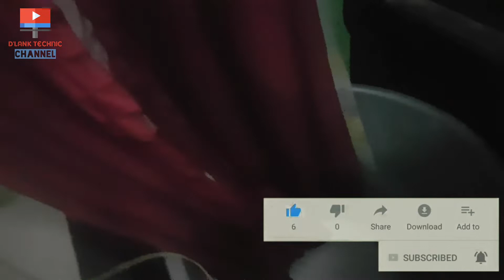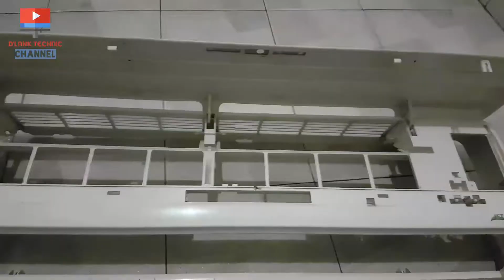AC split indoor bocor lantai banjir.. Bisa kita perbaiki sendiri dengan mudah. Cara mudah cuci AC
Bocor terjadi pada pembuangan air tersumbat kotoran dan debu berlebihan